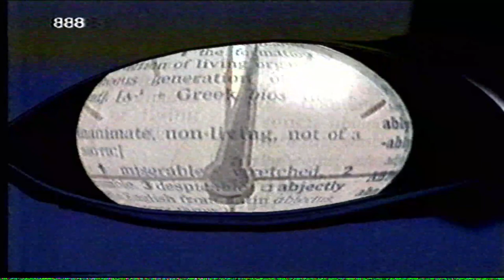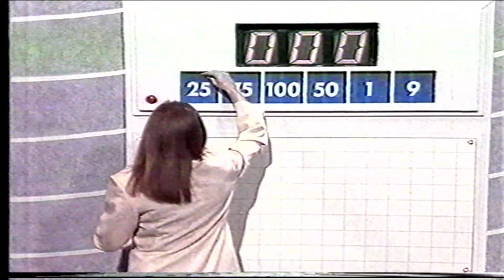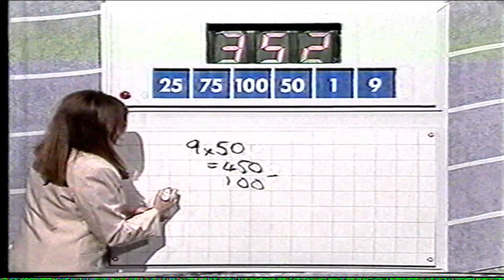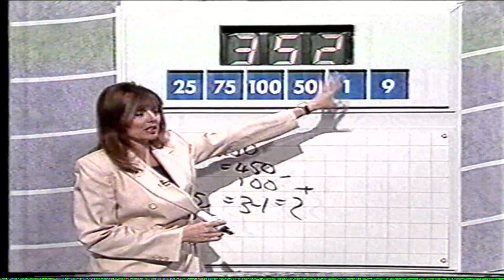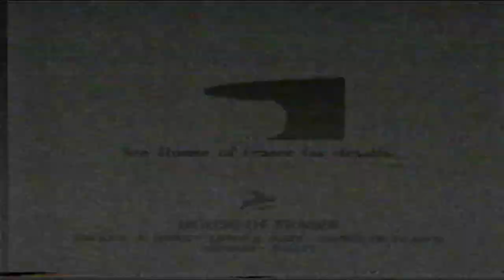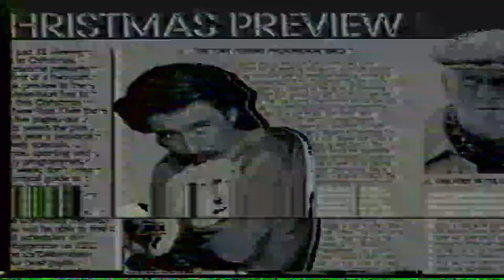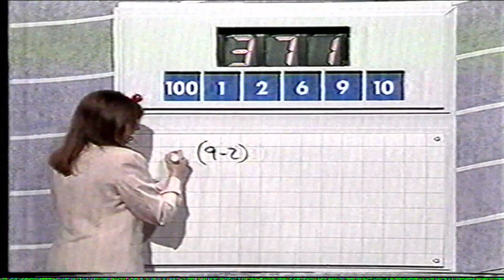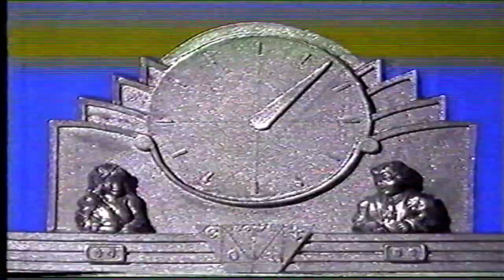C4 Countdown Fri 22 Nov 1996 - Supreme Champs Group E Final - David Trace vs. Allan Saldanha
Hosting team: Richard Whiteley, Carol Vorderman, Catherine Stokes and guest Tom O'Connor